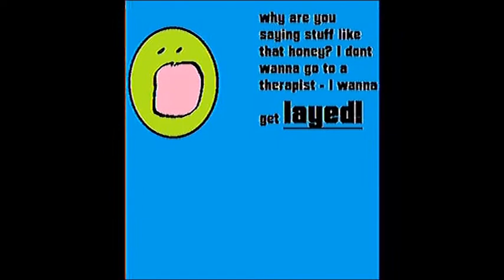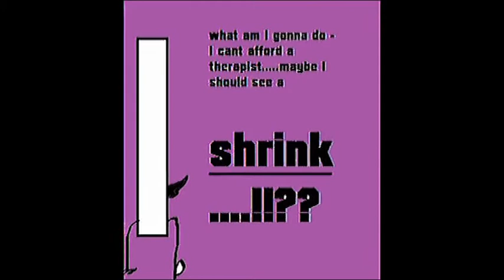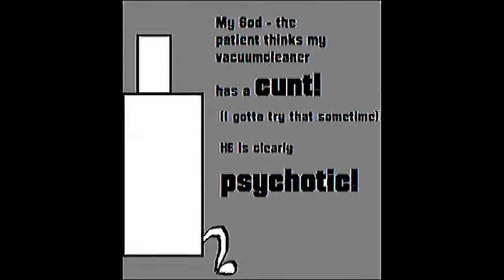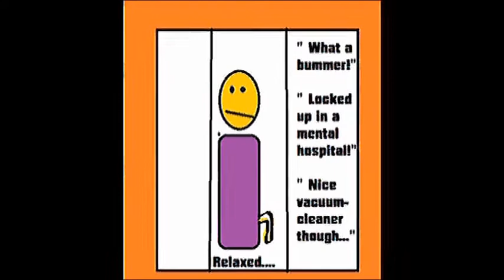NO BUDGET CARTOON IV "A TRIP TO THE PSYCHIATRIST"